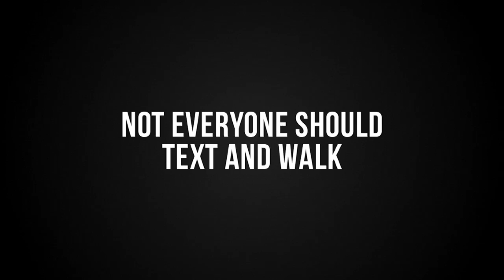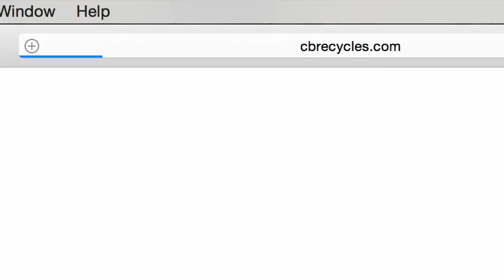Bluffs Sports Zone 12-13-16